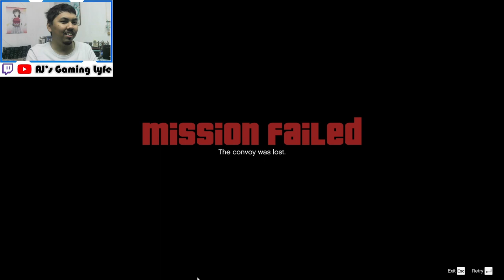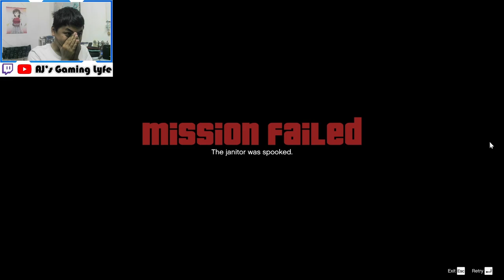WE RAIDING THE BUREAU?! | AJ PLAYS: Grand Theft Auto V - Part 5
AJ continues his GTA V playthrough where Trevor finds out about the aftermath of the North Yankton heist, Franklin saves Michael from being kidnapped, and steal a containment drive at the FIB building.
Timestamp:
0:00 - Intro
0:09 - Hang Ten
6:46 - Surveying the Score
27:01 - Bury the Hatchet
52:56 - Pack Man
1:09:54 - Fresh Meat
1:26:37 - Cleaing out the Bureau
1:41:15 - Reuniting the Family
2:00:02 - Architect's Plans
2:09:13 - Fire Truck
2:14:08 - The Bureau Raid